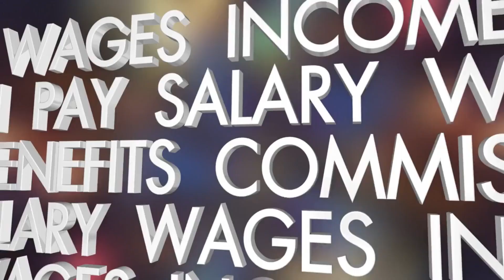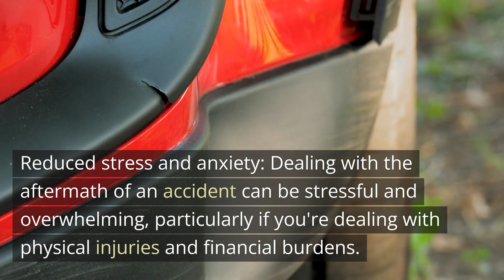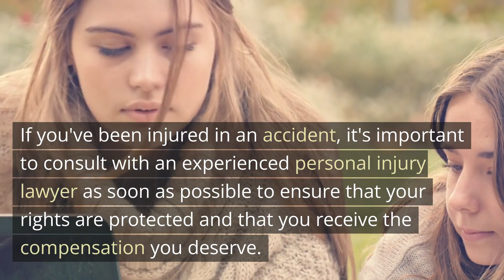The benefits of hiring a personal injury lawyer Lafayette LA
The benefits of hiring a personal injury lawyer

If you've been injured in an accident due to someone else's negligence or wrongdoing, hiring a personal injury lawyer can provide a range of benefits. Here are some of the key advantages of working with a personal injury lawyer:

1. Access to legal expertise: Personal injury lawyers have extensive knowledge and experience in the legal field, particularly when it comes to personal injury cases. They can provide you with the legal guidance you need to understand your rights, navigate the legal process, and achieve the best possible outcome for your case.
2. Guidance through the legal process: The legal process can be complex and confusing, particularly if you've never been involved in a lawsuit before. A personal injury lawyer can guide you through every step of the process, from filing a claim to negotiating a settlement or going to trial.
3. Increased chances of fair compensation: Insurance companies and other parties involved in personal injury cases often try to minimize the amount of compensation they have to pay out. A personal injury lawyer can help ensure that you receive fair compensation for your injuries, medical expenses, lost wages, and other damages.
4. Reduced stress and anxiety: Dealing with the aftermath of an accident can be stressful and overwhelming, particularly if you're dealing with physical injuries and financial burdens. Hiring a personal injury lawyer can help alleviate some of this stress by providing legal and emotional support throughout the process.
5. Time-saving: Pursuing a personal injury case can be time-consuming, requiring extensive research, paperwork, and negotiations. A personal injury lawyer can handle all of these tasks on your behalf, freeing up your time to focus on your recovery and other priorities.
6. Contingency fee: Many personal injury lawyers work on a contingency fee basis, meaning they only get paid if you win your case. This can help alleviate financial stress and ensure that you're able to access legal representation even if you can't afford to pay upfront fees.

Overall, hiring a personal injury lawyer can provide a range of benefits, from legal expertise and guidance to increased chances of fair compensation and reduced stress. If you've been injured in an accident, it's important to consult with an experienced personal injury lawyer as soon as possible to ensure that your rights are protected and that you receive the compensation you deserve.